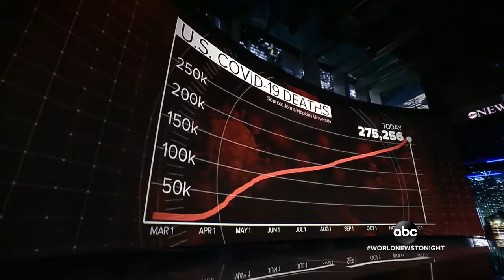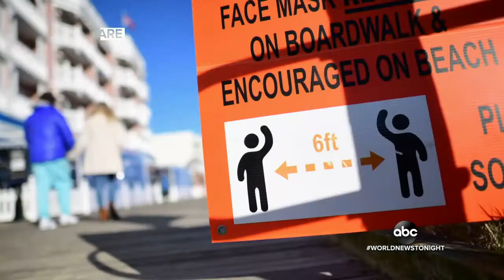California braces for likely COVID 19 lockdowns WNT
Gov. Gavin Newsom said if the ICU capacities in any of the state’s five regions fall below 15%, the area will go into a three-week stay-at-home order.